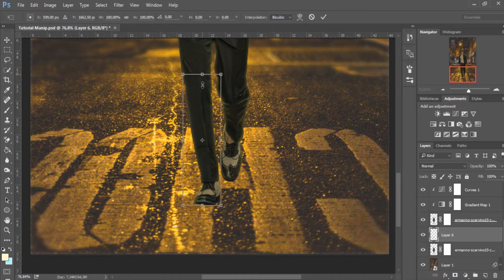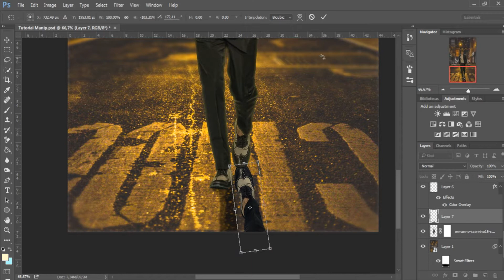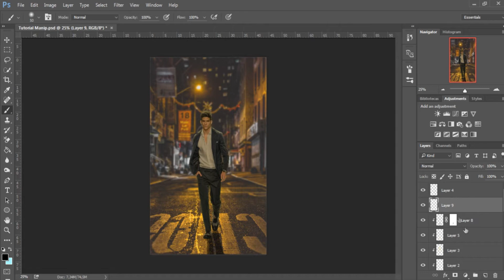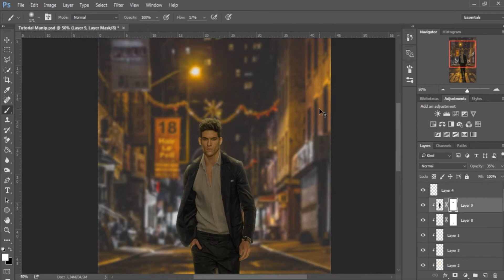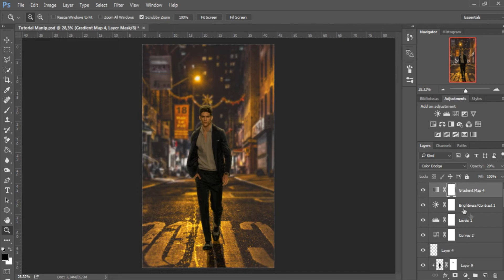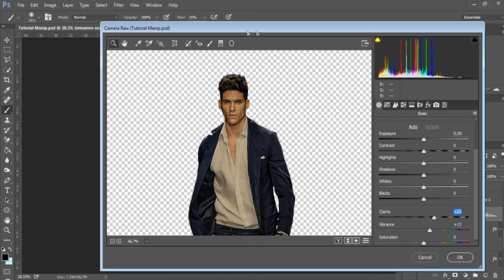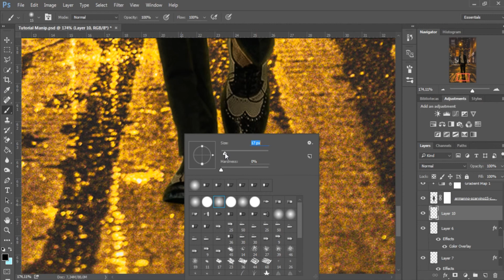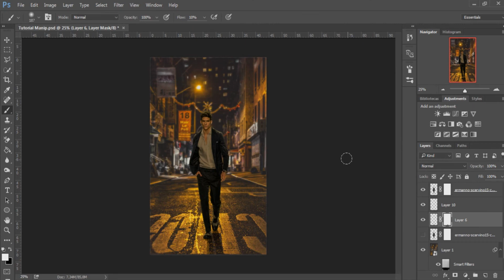Básico de Manipulação - Parte 3 | Sombras e Finalização | Photoshop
E ae galera, nessa terceira parte eu ensino os métodos bem básicos de como ajustar a sombra, alguns ajustei na imagem, e como salvar para postar no facebook.